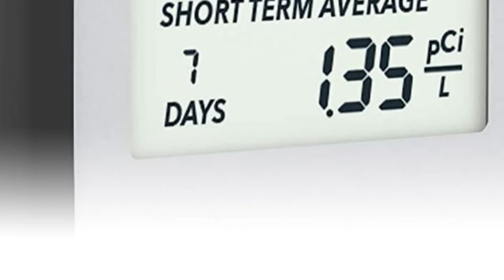Airthings Corentium Home Radon Detector 223 Portable, Lightweight, Easy to-Use, USA Version, pCi/L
Airthings Corentium Home Radon Detector 223 Portable, Lightweight, Easy-to-Use, (3) AAA Battery Operated, USA Version, pCi/L.

Get Airthings Corentium Home Radon Detector 223 Portable, Lightweight, Easy-to-Use, (3) AAA Battery Operated, USA Version, pCi/L

The Corentium Home by Airthings radon detector is a state-of-the-art measuring instrument that combines ease of use and performance. The Corentium Home by Airthings radon gas detector allows you to take a reading of the radon levels and its LCD screen displays the average daily, weekly and long term concentrations. Powered by 3 standard AAA batteries, the radon monitor makes it easy to take measurements from one room to another in order to get an overview of the concentrations of radon in a home, workplace, school, a daycare centre or any other location. The Corentium Home by Airthings radon detector is also an essential tool to use when performing property inspections or when checking the operation of a radon mitigation system. The internal architecture of the Corentium Home by Airthings radon monitor comes from advanced technology normally reserved for commercial-type detectors. Particular attention has been paid to the quality and protection of the internal components, allowing the use of algorithms for signal analysis that are more sophisticated. The Corentium Home by Airthings radon gas detector quickly adapts to its environment and eliminates inaccuracies related to external factors, allowing it to obtain the best accuracy in its niche. it requires no annual calibrations throughout its useful life, estimated at over 10 years.